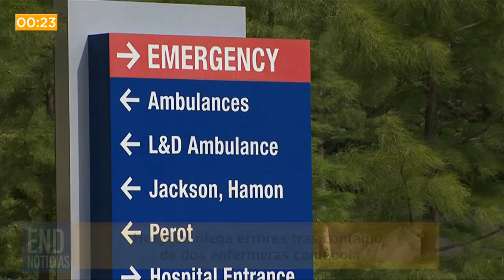END Noticias: Establecen fecha de regreso a clases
En nuestro micronoticiero de hoy presentamos: Estudiantes de primaria y secundaria retomarán las clases el próximo lunes, hospital niega errores tras contagio de dos enfermeras con ébola. Esto y más en 60 segundos.